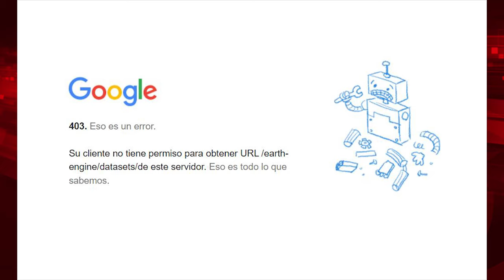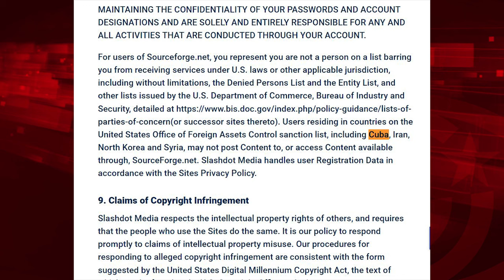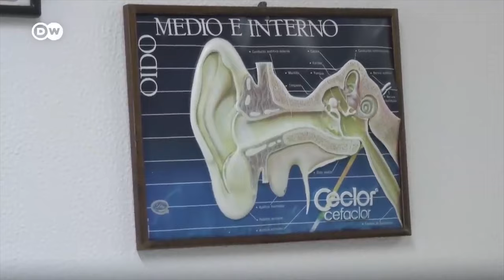Millones para “internet libre” en Cuba: ¿y desbloquear webs prohibidas por el bloqueo de EEUU?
Para ver el programa completo de El Batazo titulado "Asalto a la embajada de México: piezas geopolíticas":

Foto: Cubadebate